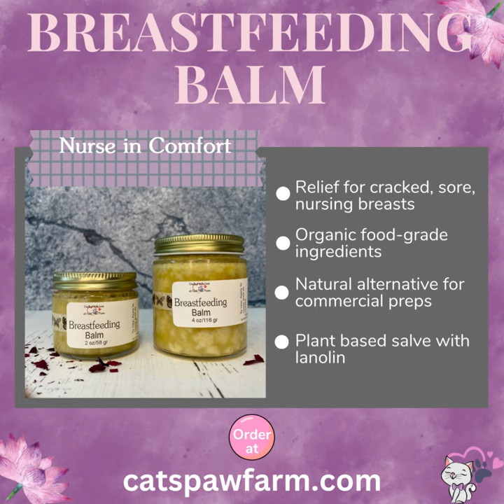Breastfeeding Balm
Breastfeeding moms understand the need for a natural alternative to harsh synthetic products designed for cracked nipples and dry nipples resulting from breastfeeding. Organic nipple butter aka nipple balm, nursing cream, or nipple cream creates a soothing barrier for sore nipples so you and your little one can enjoy your special bonding time. Mama nipples get relief from nipple pain with lanolin and shea butter so you and baby can nurse in comfort. The organic ingredients we use are simple, soothing, food grade and toxin free. For those looking for natural skin alternatives I offer a line of small batch, artisan crafted plant crafted items such as salves, balms, creams and butters.